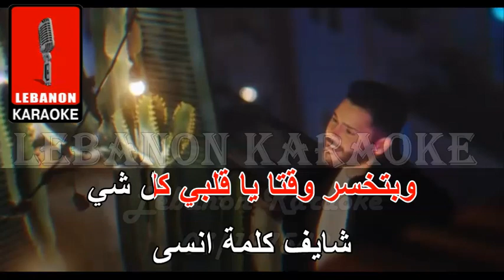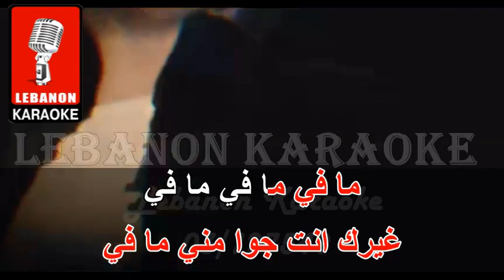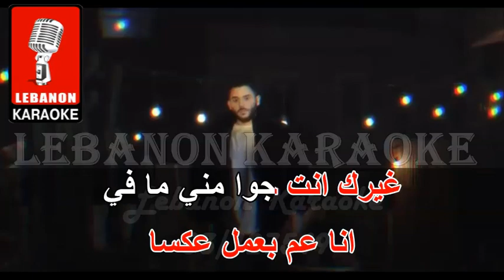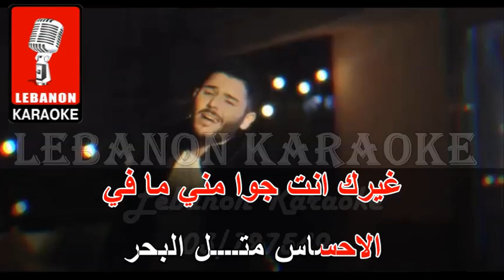انبح صوتي - الوليد الحلاني كاريوكي 2023 / Enbah sawty - al Walid al Hellany Karaoke 2023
انبح صوتي - الوليد الحلاني كاريوكي 2023
Enbah sawty - al Walid al Hellany Karaoke 2023

ــــــــــــــــــــــــــــــــــــــــــــــــــــــــــــــــــــــــــــــــــــــــــــــــــــــــــــ
Ask Me For All New & Old Original Karaoke Songs
ـــــــــــــــــــــــــــــــــــــــــــــــــــــــــــــــــــــــ
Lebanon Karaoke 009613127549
ــــــــــــــــــــــــــــــــــــــــــــــــــــــــــــــــــــــــــــــــــــــــــــــــــــــــــــ
للحصول على النسخة الأصلية والمزيد من الأغاني
وشراء الأغاني أو الأرشيف الأصلي كامل
(Full Update)

Lyrics:
انبح صوتي وأنا قلك
يا قلبي على مهلك
بس انت أعند منك ما في
تهدى عشان ما توقع
بالحب الوقعة بتوجع
وبتخسر وقتا يا قلبي كل شي
شايف كلمة انسى
انا عم بعمل عكسا
غيرك انت جوا مني ما في
الاحساس متل البحر
كل ما تغمق اكتر
كل ما يصير اخطر اخطر
شايف كلمة انسى
ما في ما في ما في
الاحساس متل البحر

ما في ذكا بالحب
منك قد الاحساس
بعمرا قلوبنا ما بتمشي
ع ذوق الناس
الاحساس حملو تقيل
بس بدو قلوب تشيل
وجع الحب
الما في مهرب منو
شايف كلمة انسى